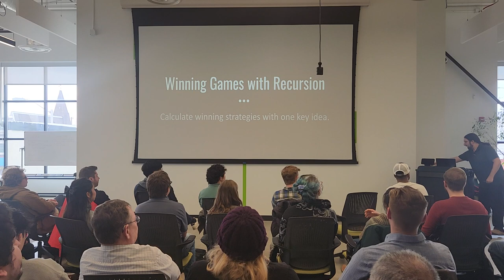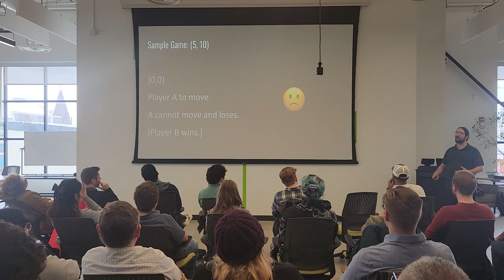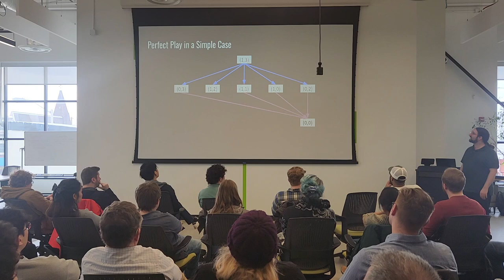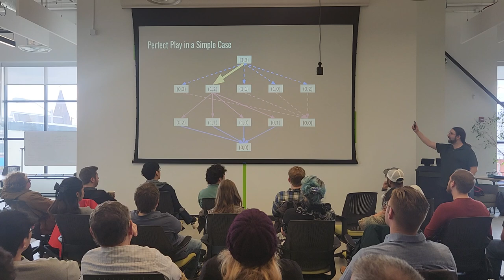Winning Games with Recursion ⚡ Mark Spindler